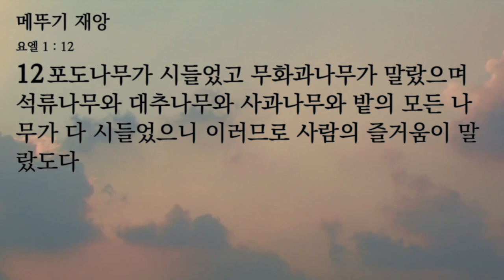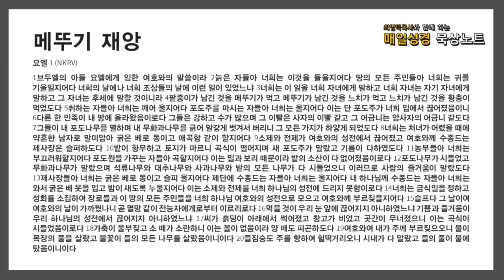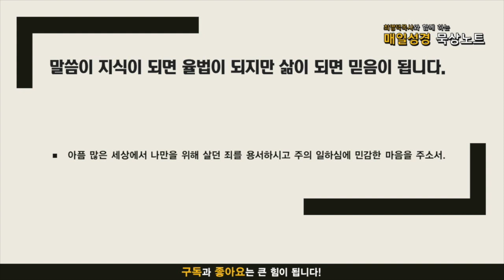매일성경 묵상노트 ㅣ 메뚜기 재앙 (요엘1:1-12)